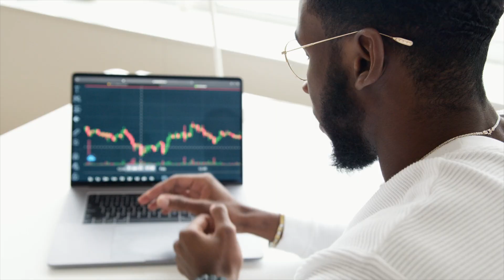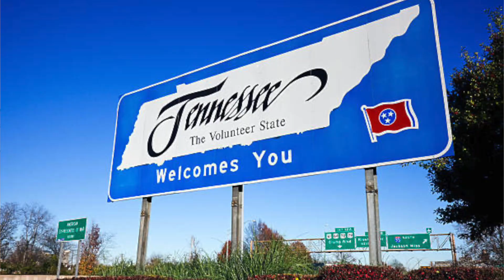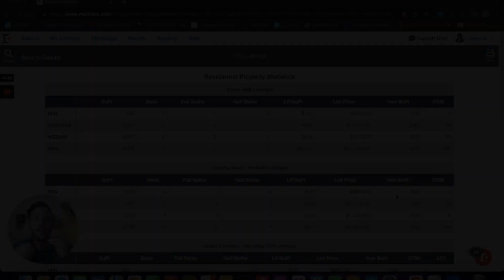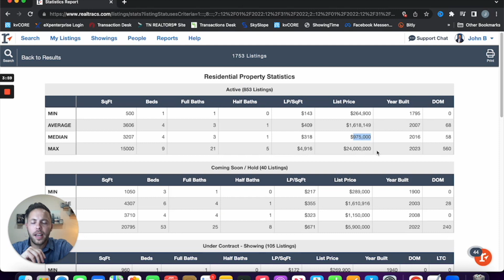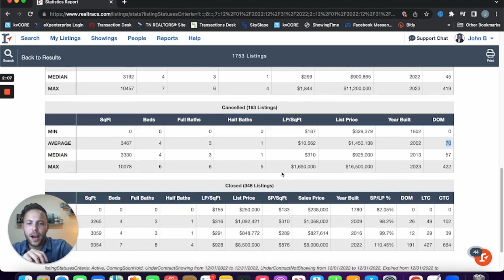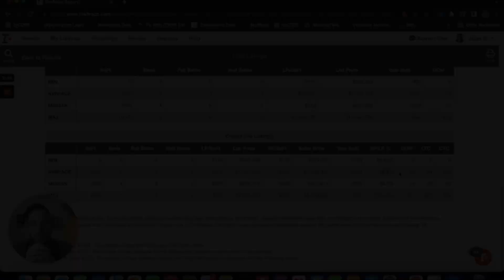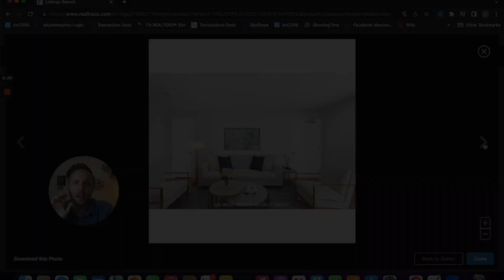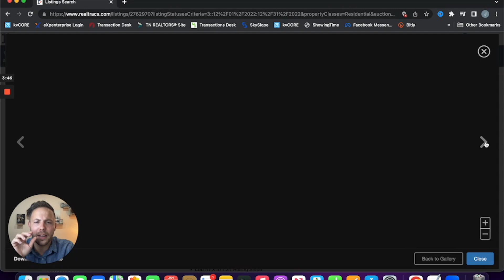Nashville Tennessee | Williamson County, TN | The "REAL" Real Estate Market Update for DECEMBER 2022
At the time of making this video, we are now in January of 2023. The Williamson County (Nashville, Tennessee) Real Estate housing market remains hot, prices continue to rise, builders are adjusting, readjusting, and basically testing any and all new sales procedures in order to protect their profit. The saying "Time Is Money" has never been more true.

Allow me to give you a REAL market update and answer the questions, "Is Nashville Real Estate Market Overheating?" , "When will Nashville Real Estate Market Crash?" & "Is Nashville in a Housing Bubble?" So that you can find SUCCESS in this market!

🤔Thinking of moving to Nashville Tennessee? Let us help!🤠

00:00 - Intro to Nashville Tennessee | Williamson County | Real Estate Market Update DECEMBER 2022
01:39 - Is Nashville Real Estate Market Overheating? Is Nashville in a Housing Bubble?
03:17 - BIG NEWS for Nashville Tennessee | Fast Growing States
4:20 - Best Place To Spend New Year's Eve Nashville Tennessee
5:08 - Whats Happening in Nashville Tennessee? Nashville's Tallest Building & Nashville International Airport
08:48 - Nashville Tennessee | Williamson County Tennessee December 2022 Real Estate Market Update
14:58 - What Sold For the LEAST AMOUNT of Money in December 2022 | Nashville Tennessee | Williamson County | Real Estate Market Update
16:08 - What Sold For the MOST AMOUNT of Money in December 2022 | Nashville Tennessee | Williamson County | Real Estate Market Update
17:35 - Wrap up to Nashville Tennessee | Williamson County | December 2022 Real Estate Market Update

If you are considering moving into Nashville and need help finding a home in this demanding market, allow me to help. Regardless of homes being sold-out everywhere you go, through the relationships that I have within the industry of builders, and an unwillingness to compromise, we will find you your home!

If you are looking for Nashville Realtors, John Bourgeois is a Nashville Real Estate Agent / Realtor®, a Residential, New Home Construction and Relocations specialist with eXp Realty LLC. Serving the Greater Nashville communities. Allow him to sell your home for more in less time utilizing modern marketing strategies or allow him to lock arms with you in pursuit of your new home.

If this is your first time to this channel, and you want to know everything about eating, sleeping, working, playing, the good, and the bad of living in Nashville Tennessee, then subscribe▶ and tap the bell🛎 for notifications so you can be the first to know about the current market in Nashville Tennessee.🤠

We get calls and emails everyday from people just like you, looking for help on making their move to Nashville Tennessee and we absolutely love it.😍 Whether you are moving in 9 days or 90 days, give us a call☎, shoot us a text📝, or send us an email📨 so we can help you make a smooth move to Nashville Tennessee.🤠